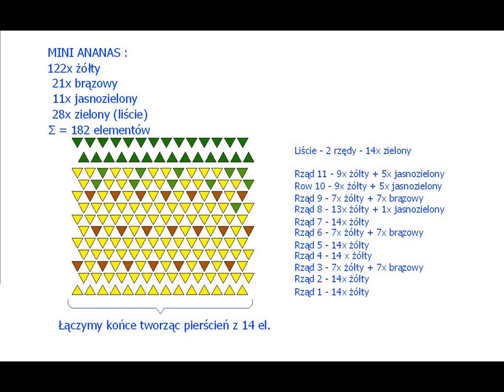ORIGAMI 3D - mini ANANAS - instrukcje jak wykonać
Witam. Na tym filmie prezentuję jak wykonać model origami modułowego - MINI ANANAS.

Cały model jest wykonany ze 182 elementów:
- 122 x żółtych
- 21 x brązowych
- 11 x jasnozielonych
- 28 x zielonych (liście)

Jeśli podoba Ci się moja praca - nie zapomnij zapisać się na mój kanał.

mupinPL